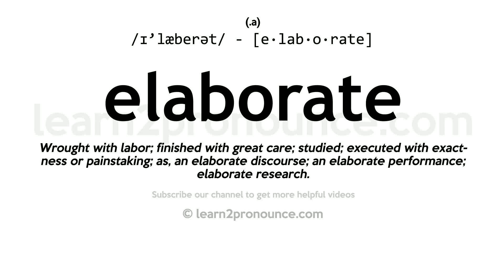Pronunciation of Elaborate | Definition of Elaborate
Elaborate pronunciation | How to pronounce Elaborate in English?
/ɪ`læberət/
Meaning of Elaborate | What is Elaborate?
(1) (verb) make more complex, intricate, or richer; (2) (verb) add details, as to an account or idea; clarify the meaning of and discourse in a learned way, usually in writing; (3) (adjective) marked by complexity and richness of detail; (4) (verb) work out in detail; (5) (adjective) developed or executed with care and in minute detail; (6) (verb) produce from basic elements or sources; change into a more developed product;
What is Elaborate | Elaborate meaning and definition?